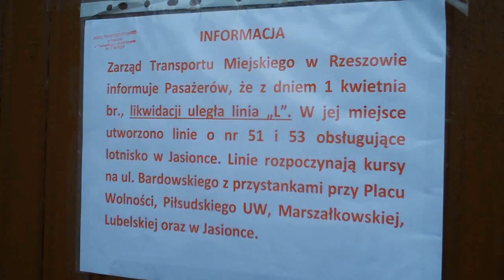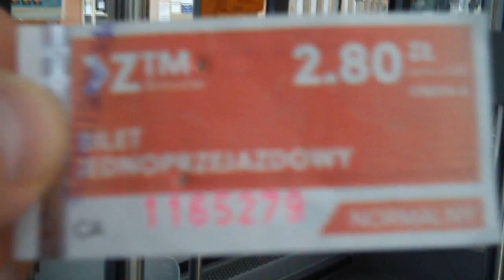Rzeszów Jasionka Airport Bus from Rzeszów City Centre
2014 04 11 Rzeszow, Poland:
Bus 53 to Rzeszow Jasionka Airport from Bardowskiego Street in Rzeszow city centre via Wolnosci Sq, Pilsudskiego UW, Marszalkowska St, Lubelska St, Jasionka.

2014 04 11 Rzeszów, Polska:
Autobus 53 do Lotniska Rzeszów Jasionka z ul.Bardowskiego w centrum Rzeszowa przez Plac Wolności, Piłsudskiego UW, ul.Marszałkowska, ul.Lubelska, Jasionka.